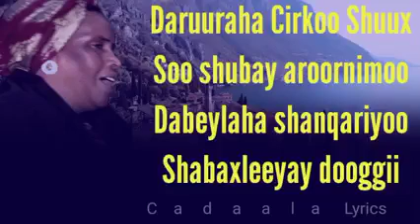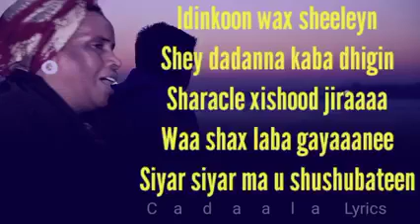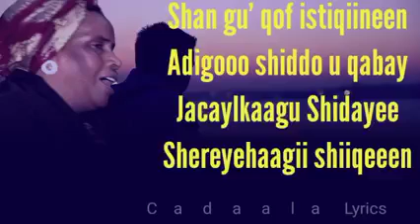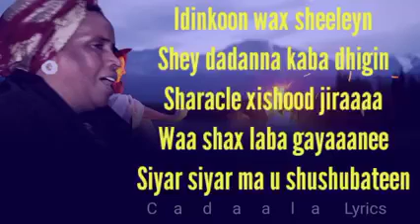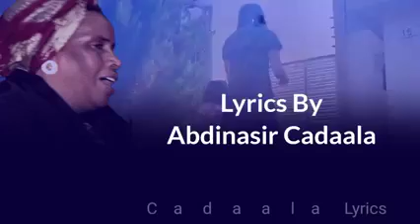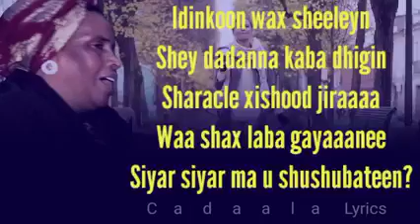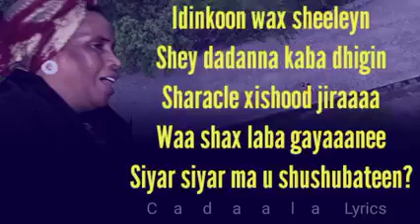aamina abdilaahi Heestii - Siyar - Lyrics